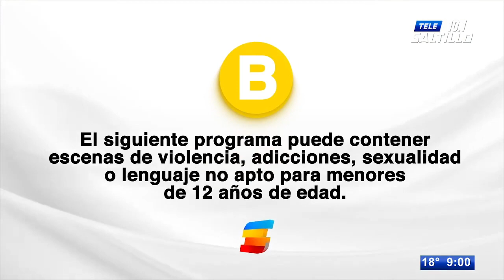Las 10 del 10: Las noticias más importantes en Tele Zócalo Nocturno con Sergio Cisneros